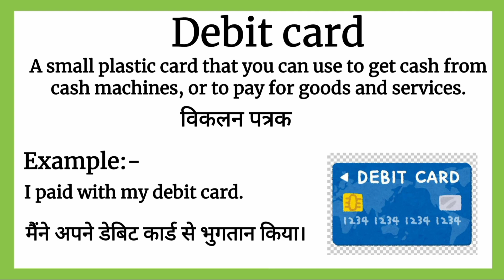Debit card meaning in Hindi |Debit card ka kya matlab hota hai | explained Debit card in Hindi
Debit card ka matlab kya hota hai
Debit card का मतलब क्या होता हे
explained Debit card in Hindi
english Debit card meaning in hindi with examples and pictures